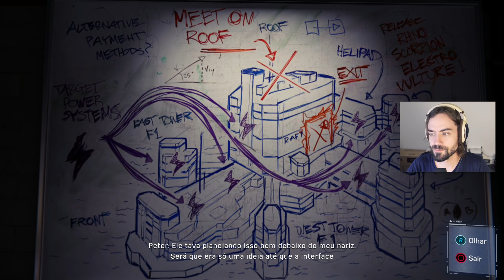SPIDER-MAN (PS4 Pro) - #18: MIRANHA 100% CHEIRADO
Episódio 18 da série de Spider-Man no PS4 Pro.